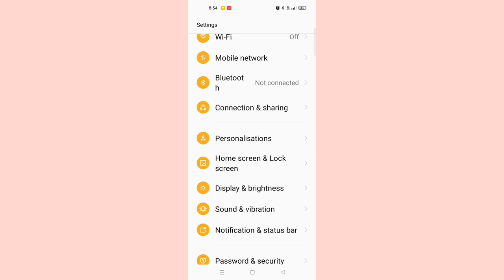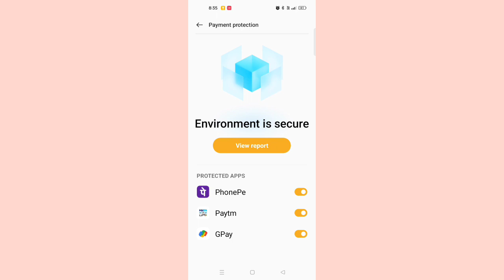OPPO A77 Payment Protection Apps Secure Problem Solve